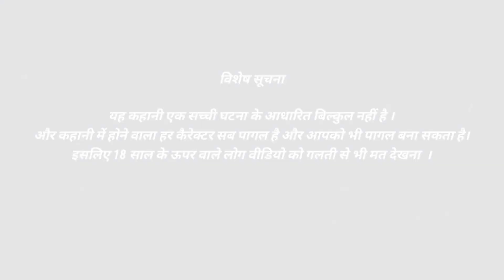Indian Bikes Driving 3d | MULTIPLAYER CHEAT CODE ? | Funny Gameplay Indian Bikes Driving 🤣🤣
video hastags-

video queries -

bike numbers
bike numbers
gta 5
gta
V
number bike